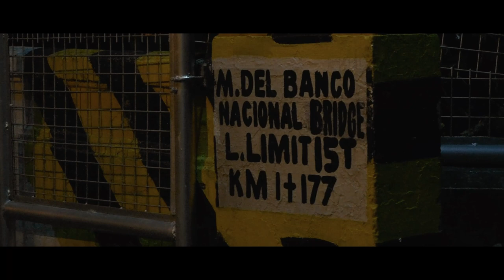Siklo | Philippine Action Short Film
Siklo sa katotohanan ng buhay.

A film by Daryl Matucenio & Ten Calamba
It stars Angelica Dublan and Jose Enrico Labao